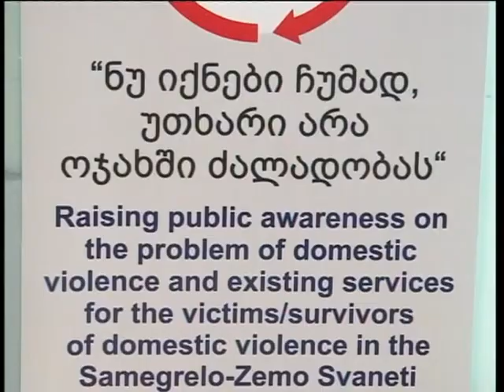ოჯახში ძალადობის თემაზე ფონდმა „ნეფამ“ დასკვნითი ღონისძიება გამართა.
ოჯახში ძალადობის და ძალადობის მსხვერპლთა დაცვის მექანიზმების შესახებ საინფორმაციო კამპანიის ფარგლებში სათემო ფონდ ნეფას ორგანიზებით ზუგდიდის art გალერეაში გაიმართა პროექტის დასკვნითი ღონისძიება. მოწვეულ სტუმრებს ფონდის წარმომადგენლემა ნახევარწლიანი მუშაობის შედეგები წარუდგინეს და სამომავლო გეგმები გააცნეს. ღონისძიებაზე გამოფენილი იყო ფოტო და სახვითი ხელოვნების ნამუშევრები თემაზე "ოჯახში ძალადობა". საუკეთესო ნამუშევრების ავტორებს საჩუქრად ფასიანი პრიზები გადაეცათ.
ორგანიზატორებმა სპეციალური ჯილდო გადასცეს "რადიო ათინათის" ჟურნალისტს მარიამ შარანგიასა და რადიო თავისუფლების რეგიონალურ კორესპონდენტს თეა შონიას საინფორმაციო კამპანიის აქტიური გაშუქებისა და ოჯახში ძალადობის თემისთვის სპეციალური რეპორტაჟებისთვის.
ოჯახში ძალადობის და ძალადობის მსხვერპლთა დაცვის მექანიზმების შესახებ საინფორმაციო კამპანიაა 2014 წლის მაისის თვიდან სამეგრელოს რეგიონში ახორციელებს ანაკლია-კახათის სათემო ფონდი ნეფა გაეროს ქალთა ორგანიზაციის დაფინენსებითა და მხარდაჭერით.